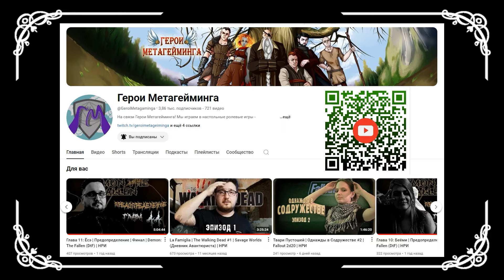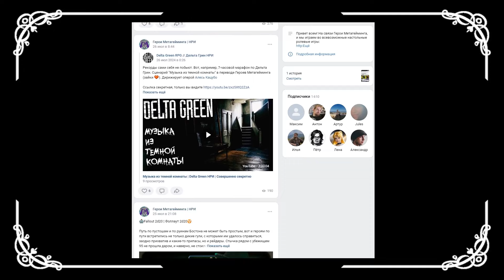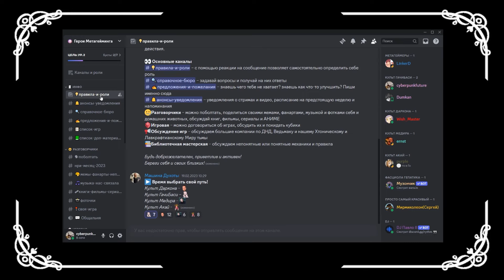Кибертрейлер канала Герои Метагейминга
Dungeons and Dragons (D&D) ¦ НРИ
Подземелья и драконы ¦ ДНД
7th sea ¦ Седьмое море ¦ НРИ
Ктулху ¦ Trail of Cthulhu ¦ НРИ
Зов Ктулху ¦ Call of Cthulhu
Vampire: The Masquerade ¦ VtM
Alien RPG ¦ Чужой НРИ
Warhammer 40000 ¦ НРИ
Мир тьмы ¦ Хроники тьмы
Ведьмак НРИ ¦ Witcher TRPG